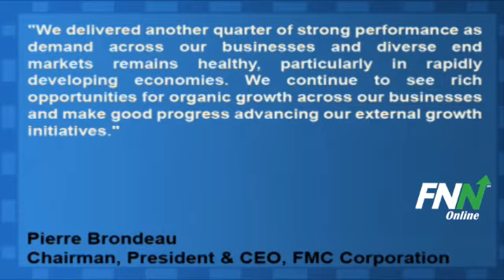FMC Corporation Bested Estimates For Q3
FMC Corporation (NYSE:FMC) reported Q3 EPS of $1.39, better than analyst estimates of $1.35 per share. Revenues for the quarter were $862.10 million, beating consensus estimate of $818.68 million.

Pierre Brondeau, FMC president, chief executive officer and chairman, said, "We delivered another quarter of strong performance as demand across our businesses and diverse end markets remains healthy, particularly in rapidly developing economies. We continue to see rich opportunities for organic growth across our businesses and make good progress advancing our external growth initiatives."

FMC (NYSE:FMC) has potential upside of 21.3% based on a current price of $78.89 and an average consensus analyst price target of $95.71.